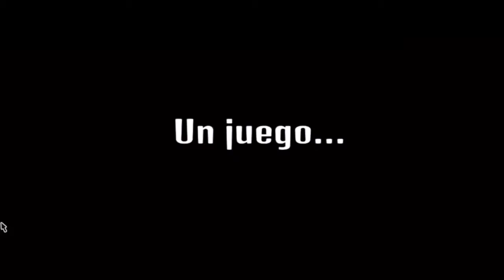Mejores momentos | DYNG LIGHT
Muy buenas a todos que tal estais espero que bien bueno a qui hos dejo los mejores momentos de ding light espero que hos guste. Como siempre compartirlo en facebook o en twitter y suscriviros si no lo estais ADIOS.